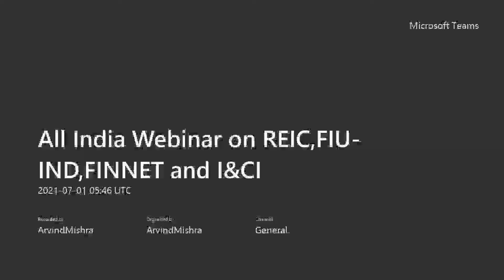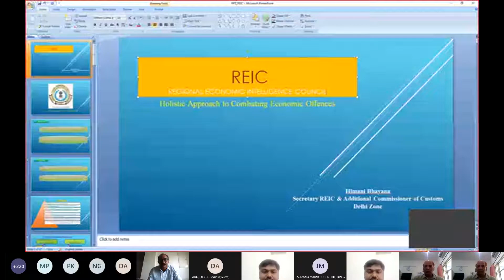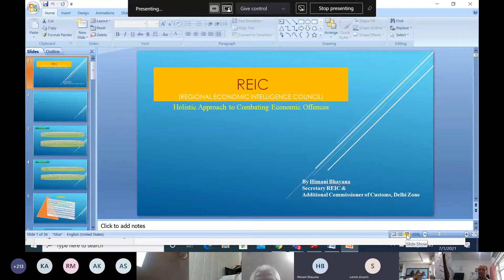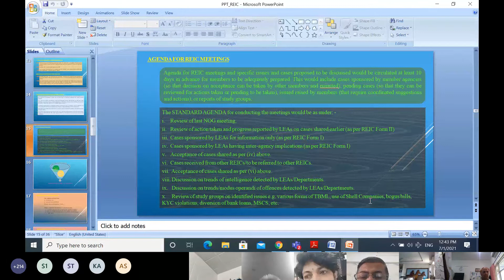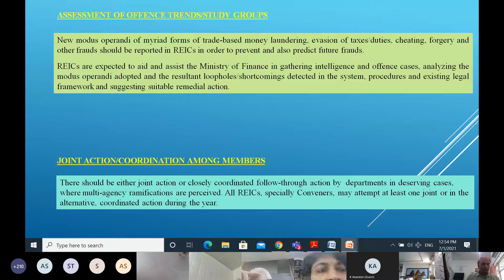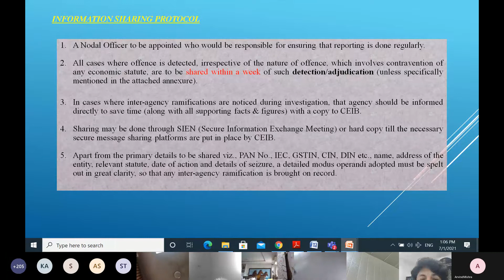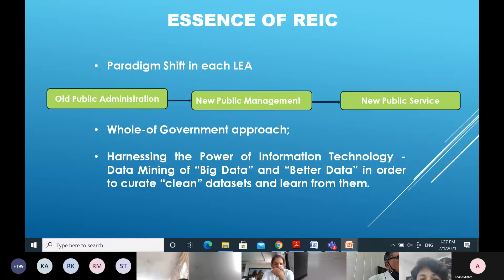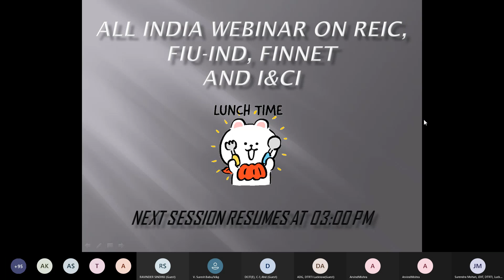REIC by Himani Bhayana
All India Webinar on REIC,FIUN_IND-FINNET and I&CI held at DTRTI Lucknow from 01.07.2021 to 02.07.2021